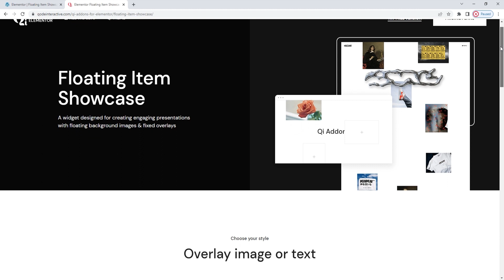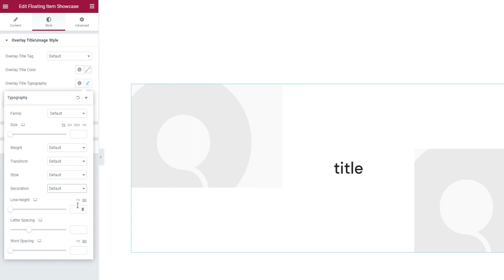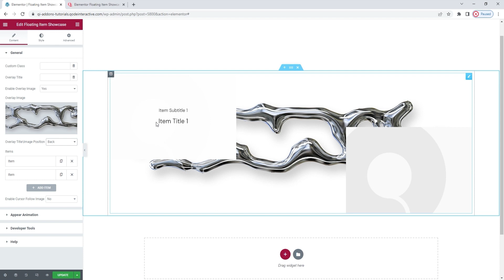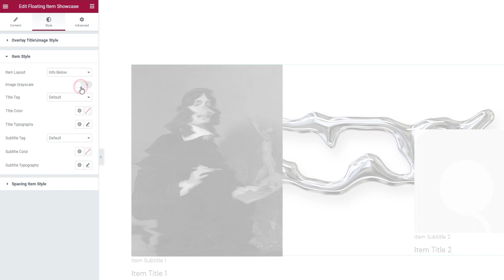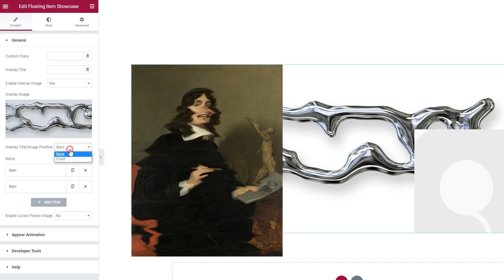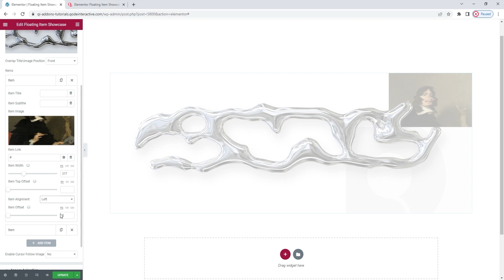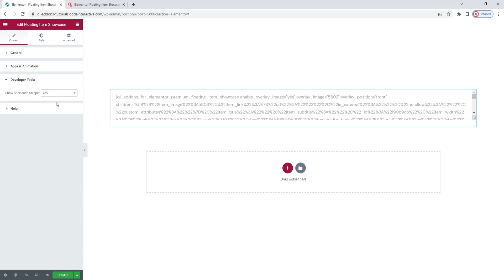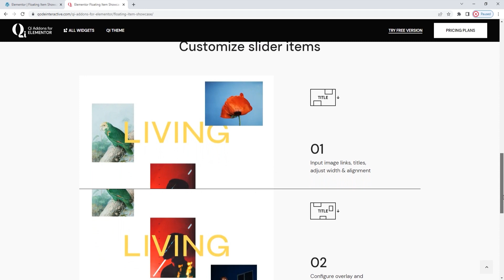How to Floating Item Showcase using Elementor Addons in WordPress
Amaze your site visitors right out the gate by using a Floating Item Showcase on your homepage. This exclusive widget from Qi Addons for Elementor Premium will create a full-page element bursting with attractive visuals. You can set an overlay image or text that will constantly be visible on the page while peppering the background with smaller images.

Those smaller images can show additional text on hover, or contain links to select target pages. There’s so much you can do with this element! The Floating Item Showcase widget boasts a remarkable combination of stunning design and outstanding versatility that’s a must-have for every website.

With 100+ advanced and superbly designed widgets, Qi Addons for Elementor Premium is an exclusive collection of varied Elementor addons that allows you to create attractive and engaging page elements for your WordPress website. Follow along with our step-by-step tutorial as we guide you through the Floating Item Showcase widget’s options and show you how to make the most of them. We’ll be making a floating item showcase element from scratch, and going through the various options you have for customizing it.

You can jump to specific parts of the video by clicking the appropriate timestamp link in the following list:

00:00 - Introducing the Floating Item Showcase widget
01:02 - Getting started
04:22 - Changing the text within the items
08:36 - Customizing the showcase
10:54 - Adding an image to follow the cursor
11:33 - Using the Appear Animation option
12:33 - Styling the showcase

For the best demonstrations of what you can create with Qi Addons for Elementor, make sure to check out the Qi Theme, exclusively created by our award-winning designers. The theme offers 150 easily importable demos (all made with Qi Addons), has premium stock photos included, and much more. Links for the Qi Theme and Qi Addons for Elementor plugin can be found below.

Don’t forget to sign up for our newsletter and be the first to find out all the latest news:

Follow us on all your favorite social networks.